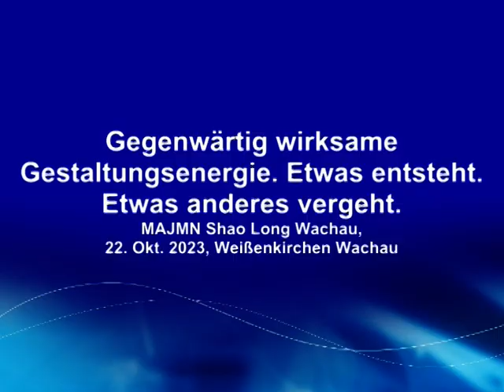GESTALTUNGSENERGIE-Nader Michael AJM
Gestaltungsenergie: Gegenwärtig wirksame Gestaltungsenergie. Etwas entsteht. Etwas anderes vergeht. MAJMN Shao Long Wachau, 22. Oktober 2023; Ein Video von Wachaumaler und Aktionskünstler Nader Michael AJM